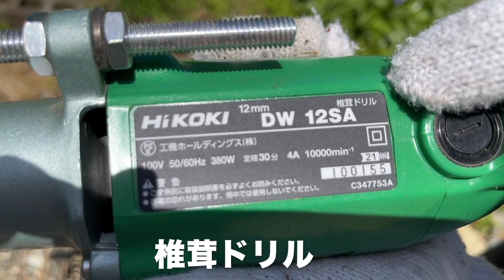山菜採り に行ったら 原木しいたけ を作った話【きじまのVlog】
何年も第二の実家のように通っている
長野県上田市鹿教湯温泉

ちょーさんとかずえさんご夫婦に山菜採りに連れて行ってもらったら
椎茸の原木作りをさせてもらうことに…。
しいたけが生えてきたらまたご報告します

00:00 長野県 鹿教湯へ
00:36 原木しいたけ作りに挑戦
02:41 コマ打ちチャレンジ
03:34 原木の育て方

テレビや雑誌を中心に、料理の作り方をお伝えしているプロの３代目料理研究家です。Youtube でも「料理はおもしろい」ことを伝えたくてはじめました。

料理が飛躍的に上手になる、誰も教えてくれないマル秘テクニックや、すぐできるレシピなどを紹介します。
(祖母のコスプレとかもします。)

現在は、撮影から編集までほぼ手作りです！、応援よろしくお願いします！

料理家きじまりゅうた

祖母 村上昭子と母　杵島直美 も料理研究家という家庭に育つ。
オリジナリティあふれるレシピと、わかりやすいトークを武器に、
男性のリアルな視点から考えた「若い世代にもムリのない料理」の作り方を提案している。
現在は「NHKきじまりゅうたの小腹すいてませんか」「NHKきょうの料理」「NHKあさイチ」「CBCキユーピー3分クッキング」などのテレビ番組へのレギュラー出演を始め、WEB・雑誌 上でのレシピ紹介や、料理教室やイベント出演などを中心に活動している。著書も多数。